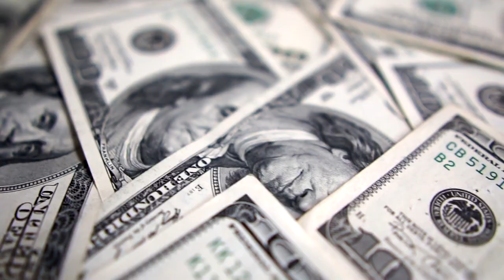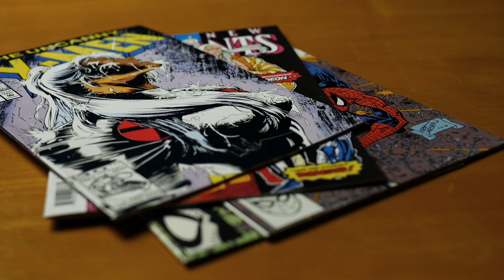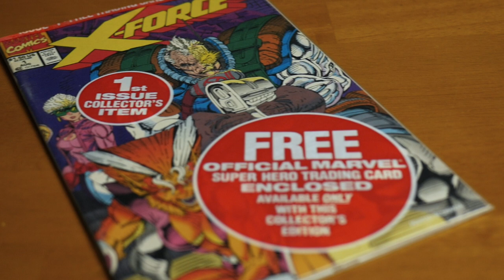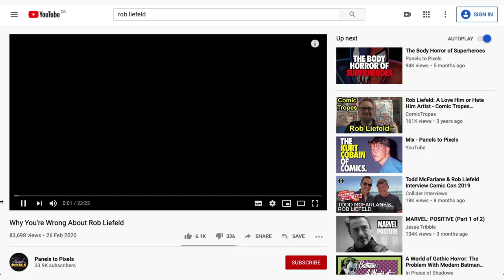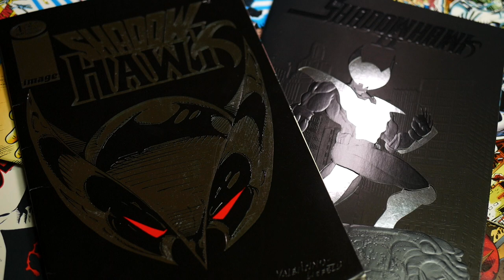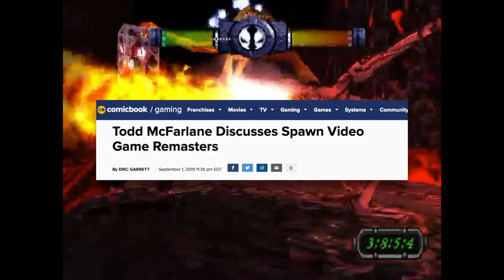A History of Terrible Image Comics Games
With Spawn joining the fight in Mortal Kombat 11, Josh from Panels to Pixels takes a look at the Image Comics Video Games of yesterday. From Todd McFarlane's Spawn and Jim Lee's WildC.A.T.s on the SNES to Spawn: The Eternal on the PlayStation, plus a few surprises along the way.

Join the premier online community for fans of Comic Book Video Games